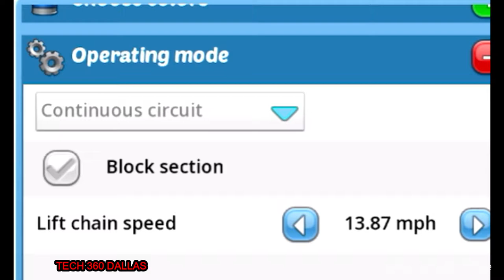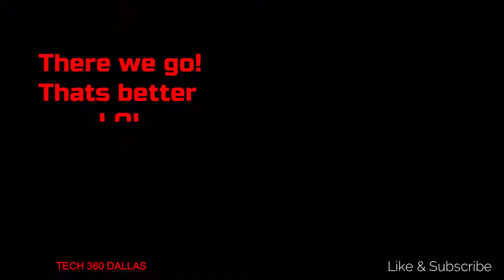Roller Coaster Tycoon 90mph Chain lift LOL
Here is Roller Coaster Tycoon 3! I used to love this game when I was younger.
But here is me building a roller coaster and cranking the lift chain speed WAY up to make the coaster go MUCH FASTER.!
This cheat is "David Braben"